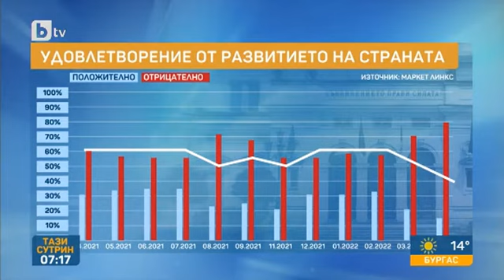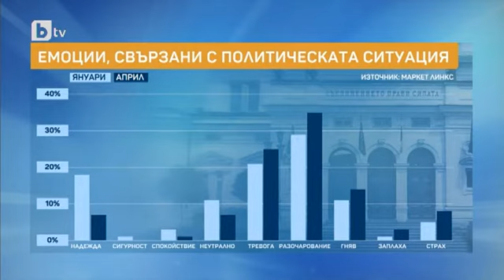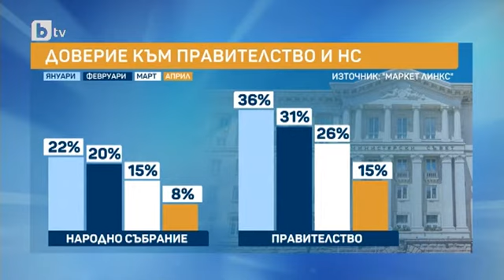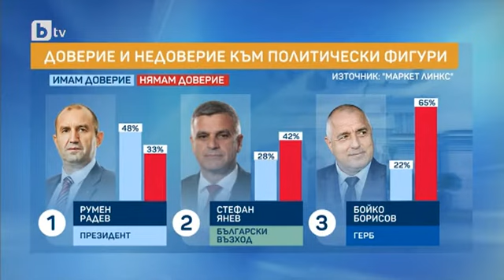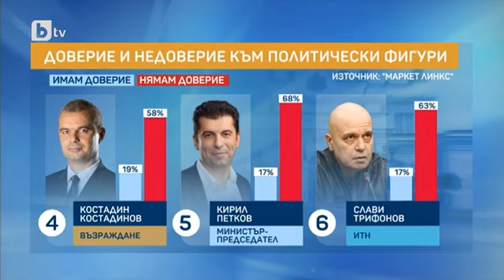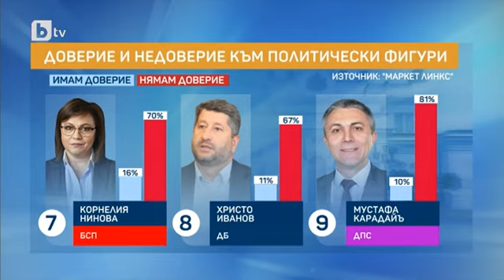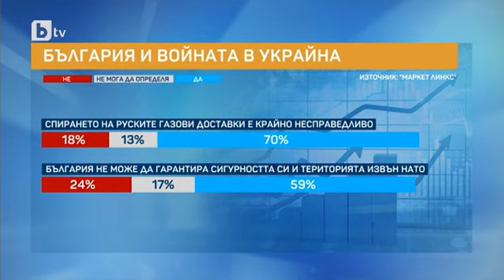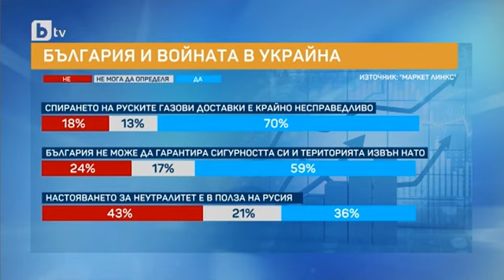Тази сутрин: „Маркет линкс“: Българите имат по-голямо доверие на Костадинов отколкото на Петков